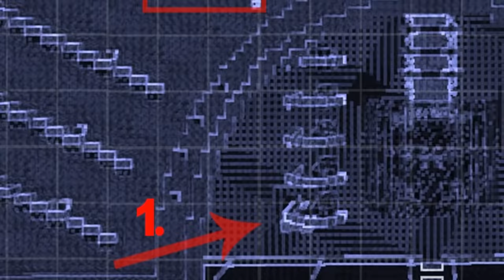Minecraft: FUGA IMPOSSÍVEL - O FILME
Veja a coletânea de todos os episódios da querida série Fuga Impossível, num vídeo com mais de duas horas! Será que Pac e Mike vão conseguir escapar?

★ Herobrine: A LENDA - O FILME, o vídeo mais visto do canal

Gutin realmente existe, sério.